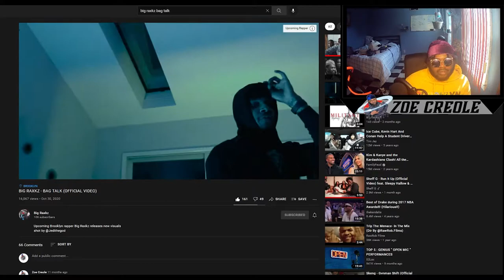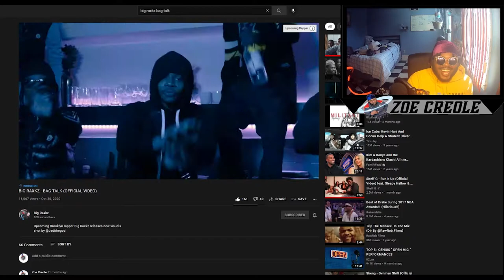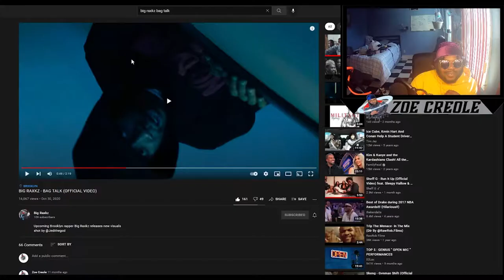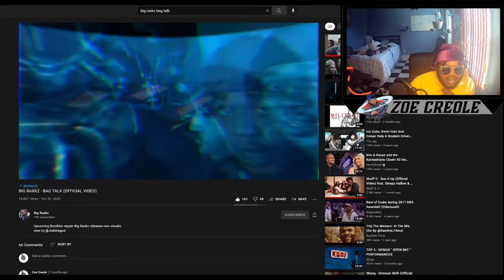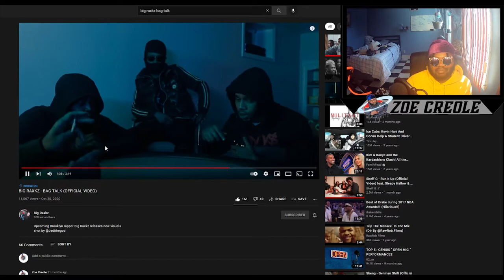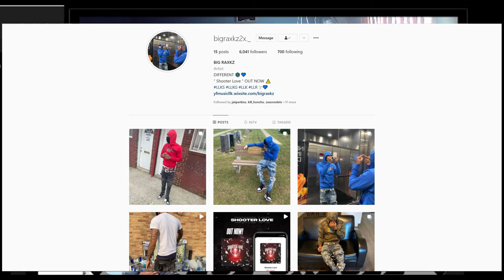BIG RAXKZ BAG TALK (OFFICIAL REACTION VIDEO)